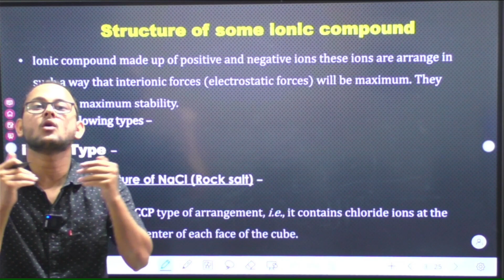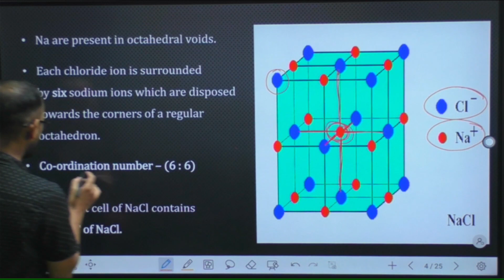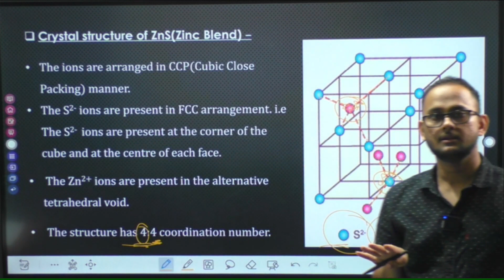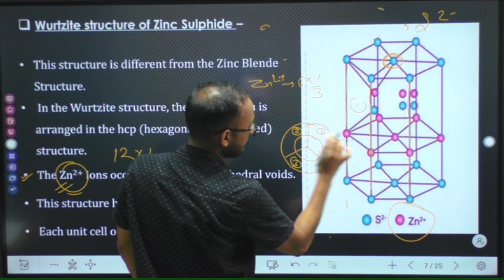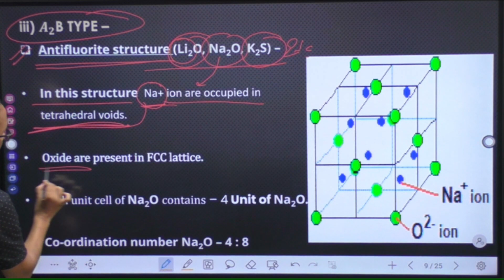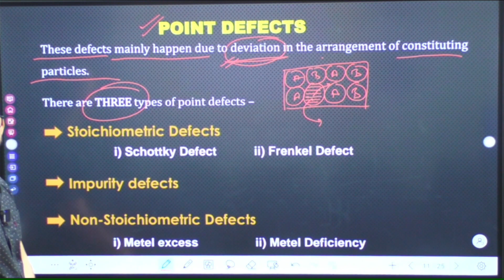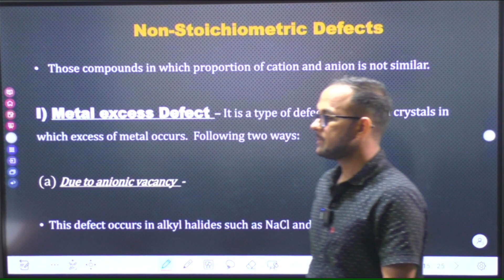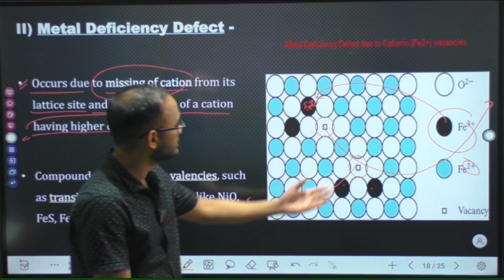Crystal Defects I Point Defects I Solid State (Part 4) I Uttarakhand LT Science Exam